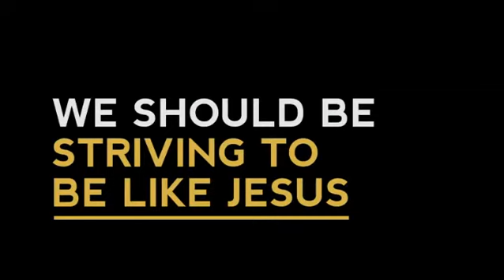Luke 6:37-49 | Help for the Hermits on Living in Community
This is one sermon in a series delivered by pastor Justin between November of 2015 and August 2017. The series contains over 70 different verse by verse messages from the New Testament Gospel of Luke.